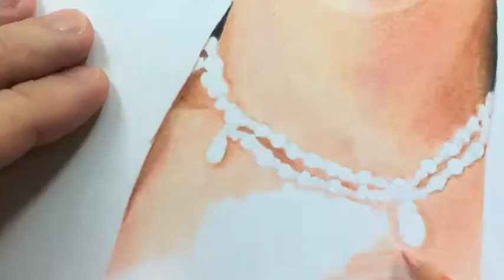Scarlett Johanson - Speed Drawing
Scarlett Johanson portrait with colored pencils.